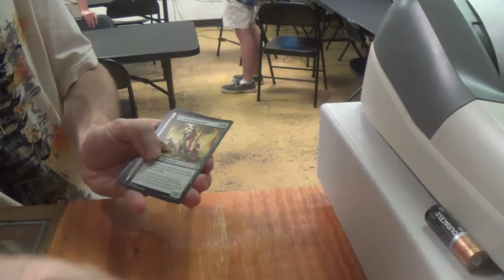Eternal Masters Pack Opening @ Tap Start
You know, because there aren't enough random pack openings on here...

Thanks to our patrons:
Benedetto Diab
Vladictus